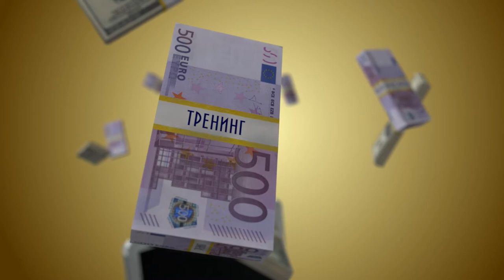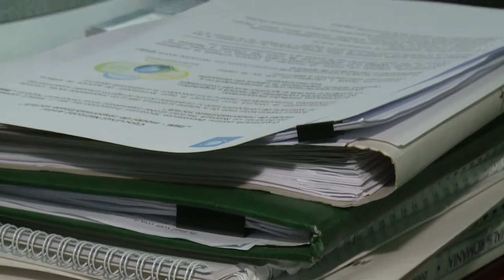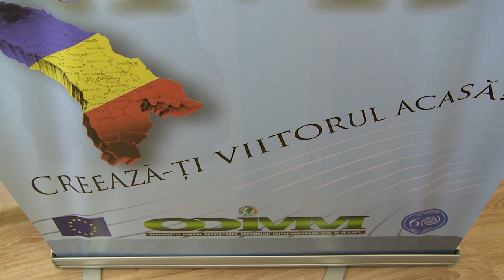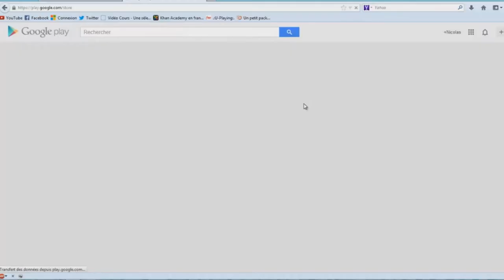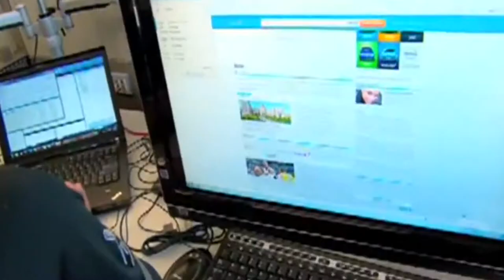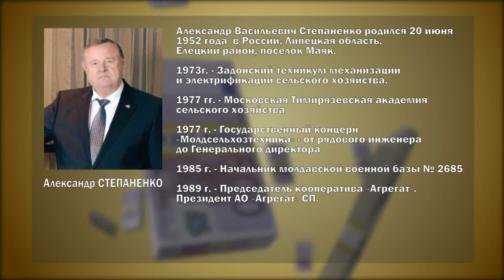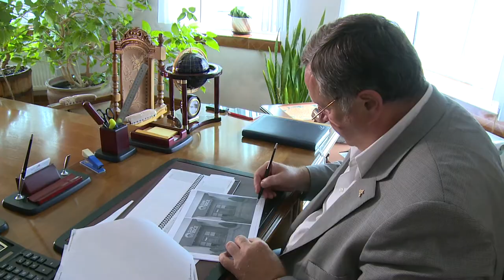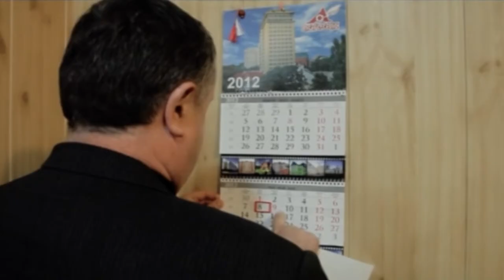20 07 2014 Хочу стать миллионером, MBC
В ПРОГРАММЕ:
- Государственная программа ПАРЕ 1+1. О том, как она работает и, что нужно для участия в ней.

- Об участнике программы ПАРЕ 1+1: какой бизнес создал Ион Лукьян, как развивается его дело и что запланировал молодой бизнесмен.

- 10 интересных фактов из бизнеса.

- Об успешном бизнесе, о прибыли и немного о личном -- владелец строительной компании Агрегат -- Александр Степаненко -- герой программы.